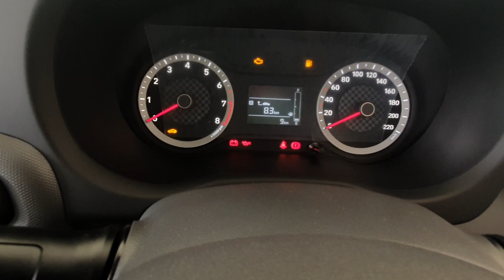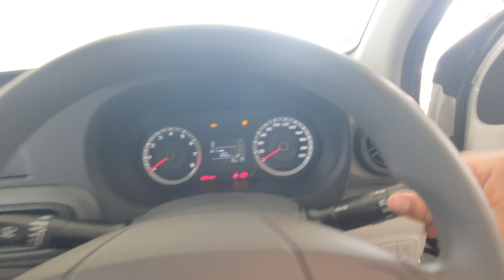2023 new updated Hyundai Grand i10 Nios Era Base model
2023 new updated Hyundai Grand i10 Nios Era Base model

namaskar Dosto me hu Ravinder or is video me aaj ham baat karenge new nios facelift 2023 ke baare me aor aap dekh rahe h iska  era  model i hope ye video apko achi lagegi or aap channel subscribe karna mat bhulna

enquiry nios era facelift petrol mailage test
hyundai nios  base model new model 2023 review
hyundai nios sportz executive 2023 space
nios on road price
new nios  2023